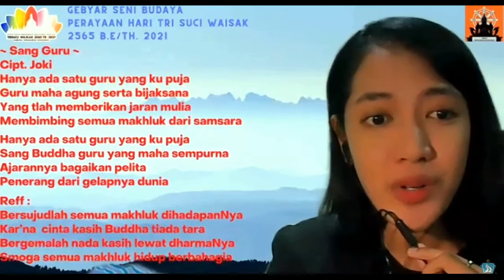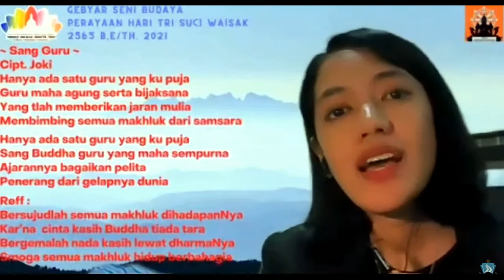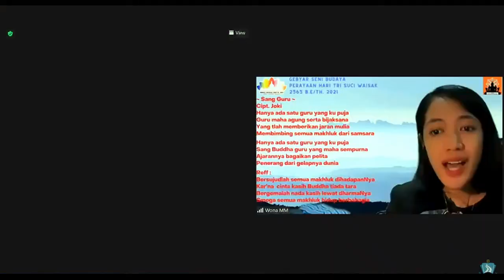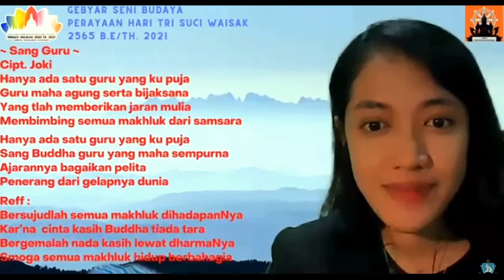SANG GURU || Wona Martinanda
cipt. Joky